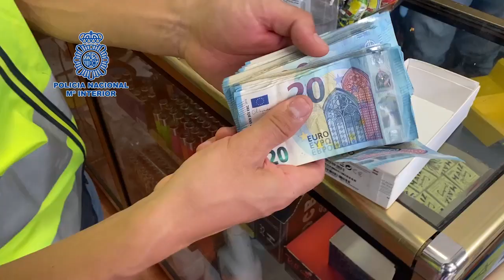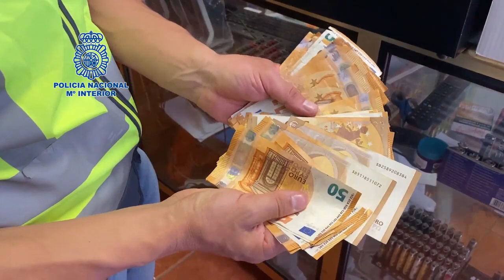Venta de drogas en un locutorio de Arrecife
Detenido un hombre por vender drogas en el locutorio que regentaba en Arrecife